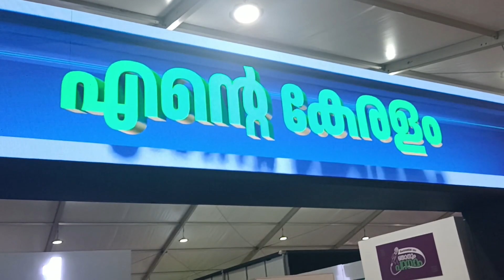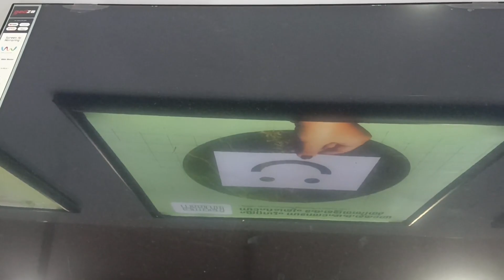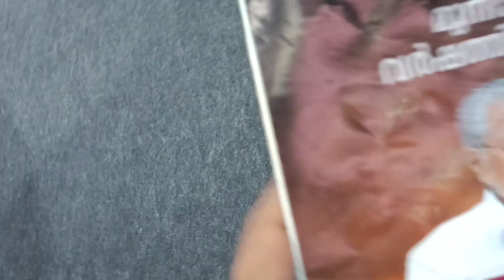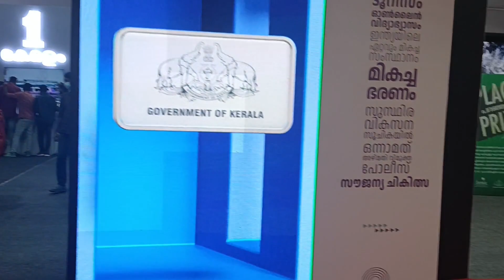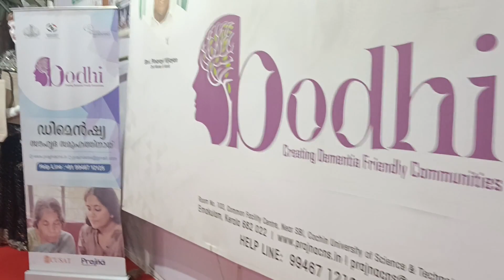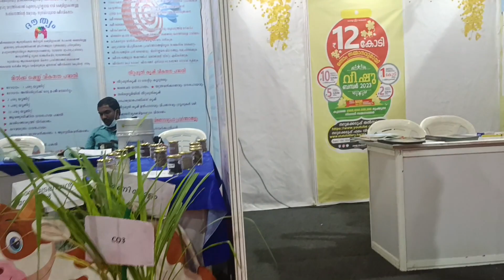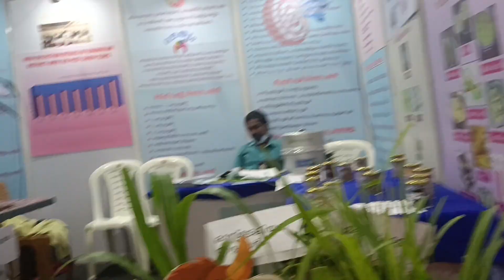Ente Keralam 2023 Mega Exhibition | Ente Keralam Expo 2023 | Kochi